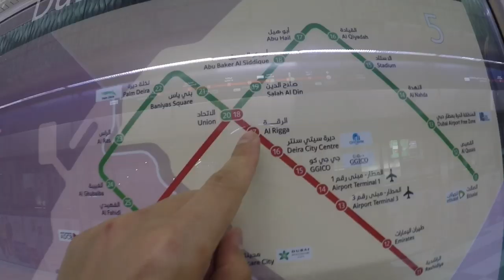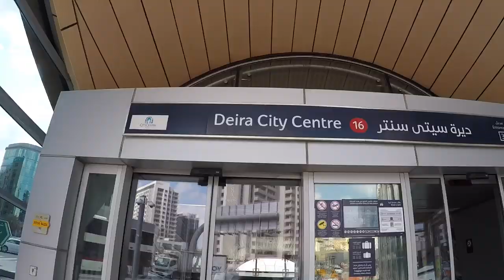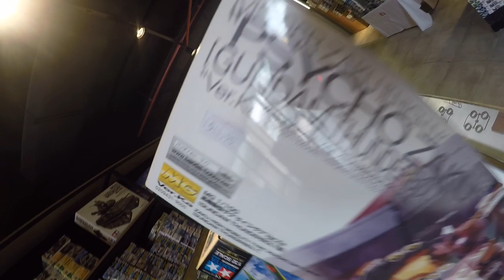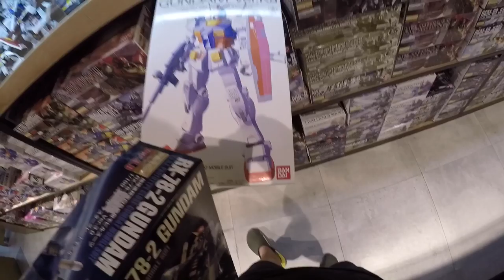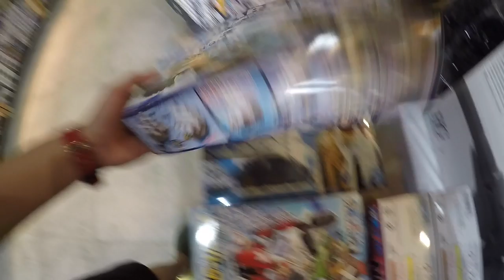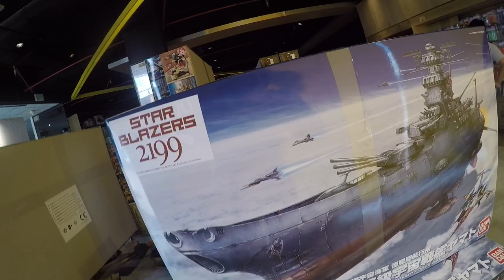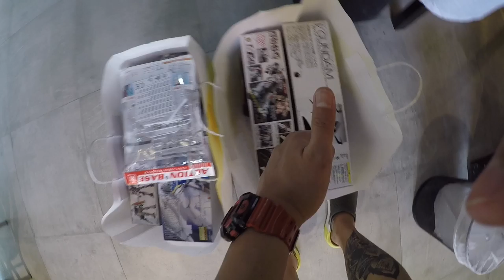MEGA SALE SA OTAKU ME! LARGA MGA COLLECTORS!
At eto na talaga yung pinaka-inaabangang SALE event di lang dito sa UAE kung hindi sa buong Middle East! Medyo tinamaan ng suwerte dahil naka-leave tayo ngayong araw na ito at bumukas ang swerte upang matupad ko ang pangarap ko 20 years ago. Ang magkaron ng sarili kong original na Gundam. At di lang basta kung anung kit, eto ung mga kit na pinapanga-pangarap ko na magkaroon nung 10 years old pa lang ako. Kaya't samahan niyo ako sa isang sale episode na naman. At this time tuparin ang pangarap! Sana palarin! Larga!

Maraming salamat!

Outro: Courtesy of Technical World.
Outro Template 1: Courtesy of Technical World.

Sa mga mahilig jan sa poetry at hugot may FB page din po ako ng mga sarili kong kinompose na mga tula paki-visit at like na lang din ng FB page ko: